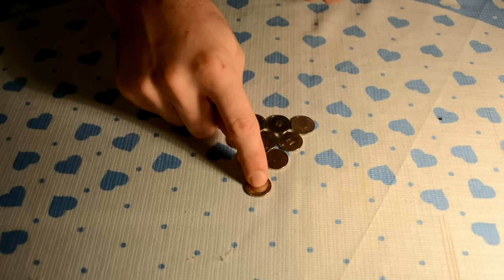4 Pariuri pe care o sa le castigi intotdeauna-Four bets you will always win-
English:Try to bet some bets with your friends ...Good luck!!!

Romana:Incearca sa pariezi unele pariuri cu prieteni tai pe care sigur o sa le castigi...Bafta!!!